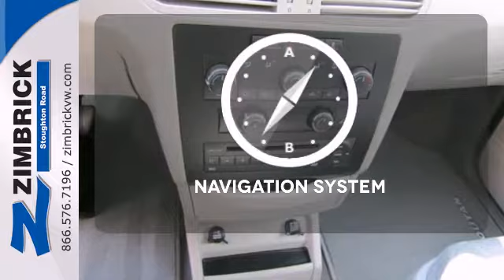2013 Volkswagen Routan Madison WI Sun Prairie, WI #97150 - SOLD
Year: 2013
Make: Volkswagen
Model: Routan
Trim: SE w/RSE & Navigation
Engine: 6 Cyl. 3.6L
Transmission: Automatic
Color: Nocturne Black Metallic
Interior: AERO GRAY
Mileage: 7737
Stock #: 97150

Address:
1430 North Stoughton Road